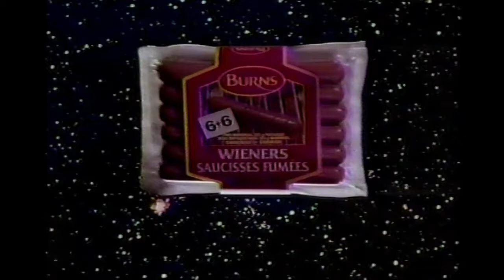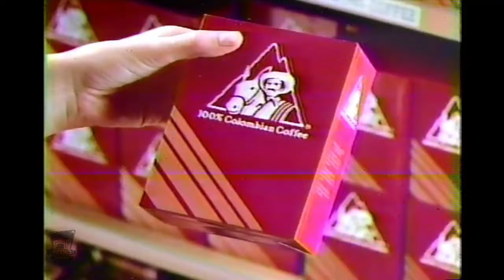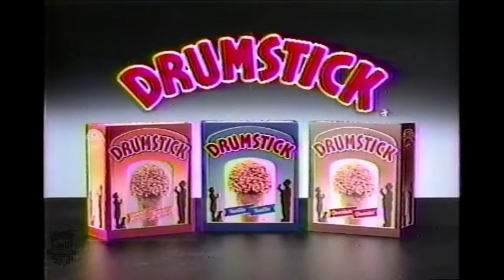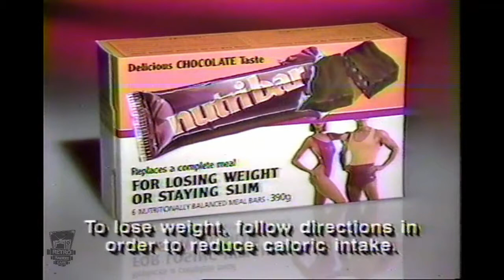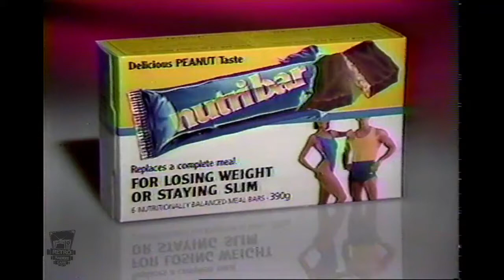1980s TV Commercial Compilation Volume 1.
1980s TV Commercial Compilation Volume 1.
A Collection Of TV Commercials From The 1980's
Commercials Include:
1. Burns Weiners
2. Mcdonalds Return of the Doubles
3. Cheese Whiz
4. Mcdonalds Salad Days
5. 2000 Flushes
6. Braun Shavers
7. Columbia Coffee
8. Shoppers Drug Mart Kodakfilm Featuring Beatrice Arthur
9. Delizioso Pasta & Sauce Kraft
10. Drumstick Icecream Cones
11. Fisher Price Playset
12. Gardena Hoses
13. Juicy Fruit 1987 Boogie Board
14. Dole Pineapple Kenny Rogers
15. Leons Proposition 80
16. Miracle Grow Featuring  James Whitmore (Shawshank Redemption)
17. Nutribar
18. Nutribar
19. Wriggleys Spearmint Share The Feeling
20. Subaru Legacy